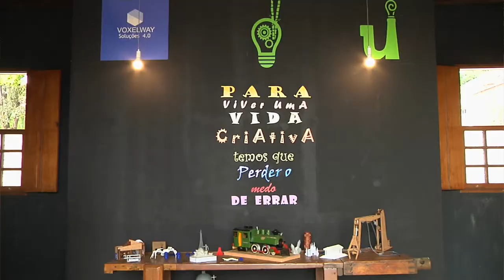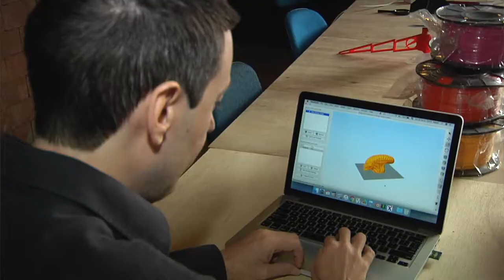5º AgTech Day - TV USP Informa 67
Um dia dedicado ao networking e a construção de novas possibilidades de parceria: assim foi o AgTech Day, que em julho chegou a sua 5ª edição. Confira!